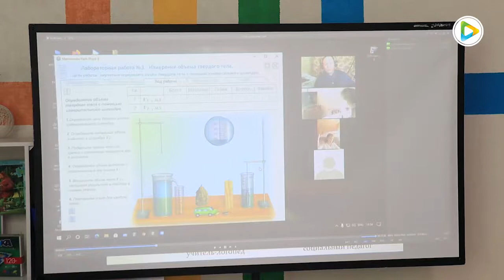В Степногорске открыт ресурсный центр инклюзивного образования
В преддверии празднования Дня первого Президента РК Елбасы Нурсултана Назарбаева на базе средней школы №1 имени Ыбырая Алтынсарина г. Степногорска открылся ресурсный центр поддержки инклюзивного образования. В рамках расширения сети ресурсных кабинетов поддержки инклюзивного образования, работа центра осуществляется по Государственной программе развития образования и науки на 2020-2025 годы. Ресурсный центр инклюзивного образования открыт при поддержке благотворительного Фонда «Дара» г. Нур-Султана и Фонда развития социальных проектов "Samruk-Kazyna Trust", а также благодаря тесному сотрудничеству управления образования Акмолинской области и отдела образования г. Степногорска.

На мероприятии, посвященном открытию центра, прошла видеоконференция на платформе «Zoom». Участники конференции отметили особенности нового ресурсного кабинета, который состоит из нескольких зон, позволяющих создать безбарьерную, толерантную и дружескую среду и условия для развития любого ребёнка, в том числе и ребёнка с особыми образовательными потребностями. К слову, в области до 2025 года планируется открытие более 100 кабинетов поддержки инклюзивного образования.

Специалисты центра поддержки инклюзивного образования будут оказывать психолого-педагогическую и коррекционную поддержку учащимся в процессе обучения в школе.

Функционирование центра поддержки инклюзивного образования предусматривает создание специальных условий для адаптации, обучения и коррекции нарушений обучающихся с особыми образовательными потребностями на основе индивидуальных образовательных программ в рамках реализации основной общеобразовательной программы, а также подготовку обучающихся с Особыми Образовательными Потребностями к переходу на инклюзивное образование в общеобразовательных классах в среде типично развивающихся сверстников.